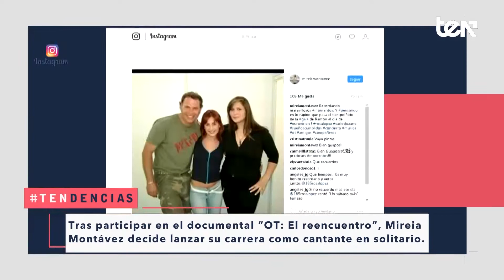TENdencias - Mireia Montávez, su vida tras Operación Triunfo TENdencias14 | TEN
La que fuera integrante de "Fórmula Abierta"  aterriza en nuestro plató para hablarnos de sus nuevos proyectos. "Una vida nueva" es el título de su nuevo single. ¡Nos encanta!